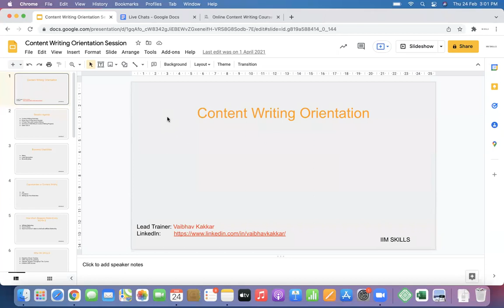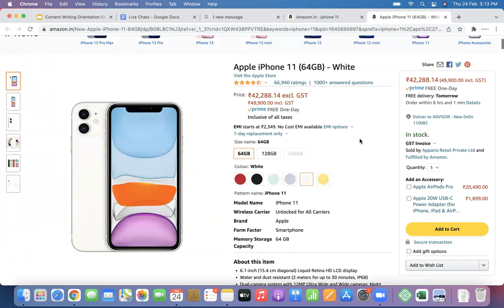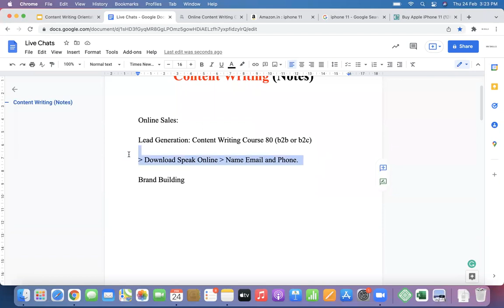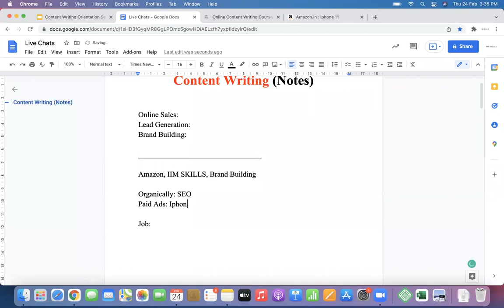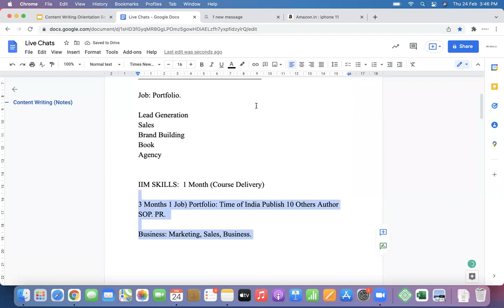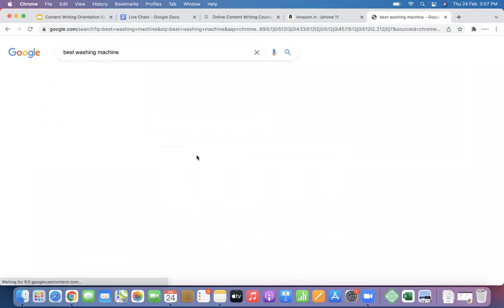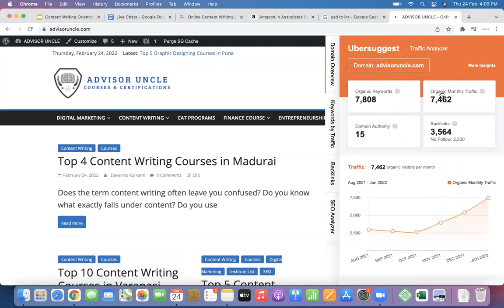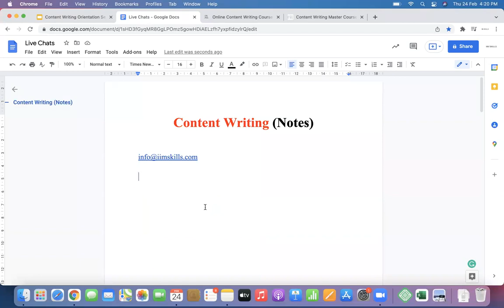Content Writing Master Course by IIM SKILLS | Detailed Orientation Session led by Vaibhav Kakkar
IIM SKILLS offers the Most Respected Content Writing Courses in India. A Program that covers every detailed Topic about writing quality content such as SEO Writing, Email Writing, Articles, Blogging etc.

l